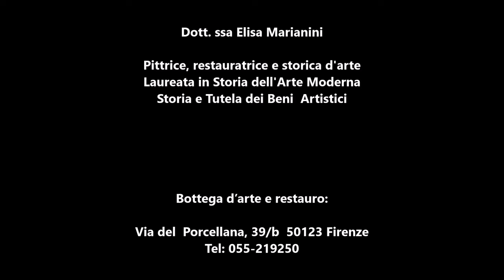Le Stanze di Eleonora di Toledo in Palazzo Vecchio a Firenze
Questo video mostra alcune curiosità legate alla storia dell'arte di Firenze e provincia, come le pillole di arte legate al territorio del Mugello, in questo video in particolare scoprirete alcune curiosità sul Palazzo Vecchio, cioè alcune delle stanze di Eleonora di Toledo, la moglie del granduca Cosimo I.

Il presente video è una delle tante curiosità e argomenti affrontati nel corso di storia dell’arte "Viaggio nell'Arte" di Elisa Marianini. E’ possibile richiedere le videolezioni registrate consultando il sito nella sezione Corsi - Videolezioni

Sono una pittrice, restauratrice e storica d'arte di Firenze che da molti  anni svolge la libera professione in campo artistico.

Scopri i miei corsi e prenota il tuo posto e prendere parte alle lezioni che svolgo regolarmente su piattaforma zoom o in sede

Se desideri sostenermi puoi abbonarti al mio canale con offerte vantaggiose. Grazie per avermi seguita.